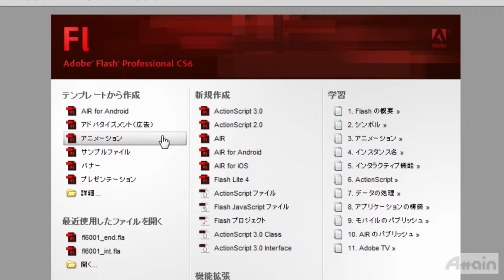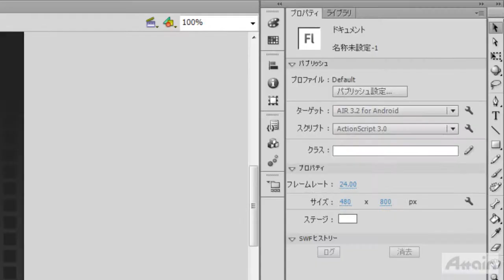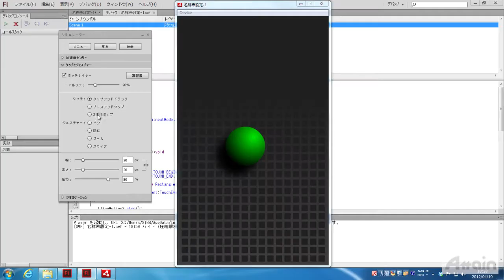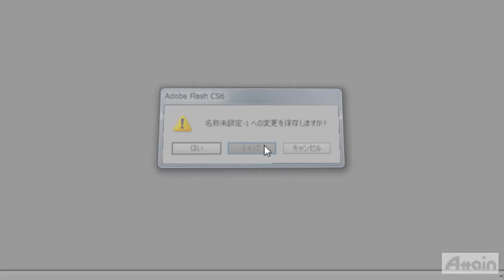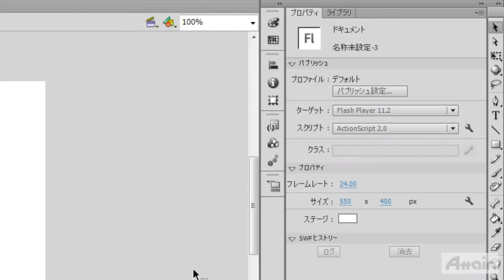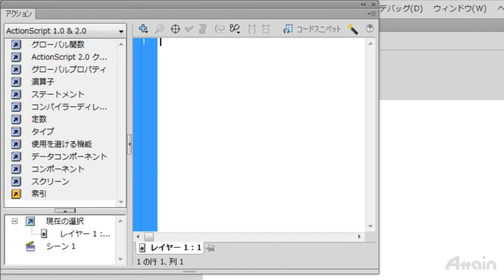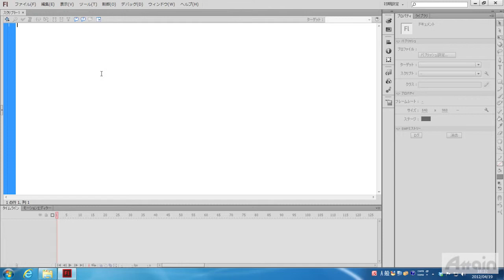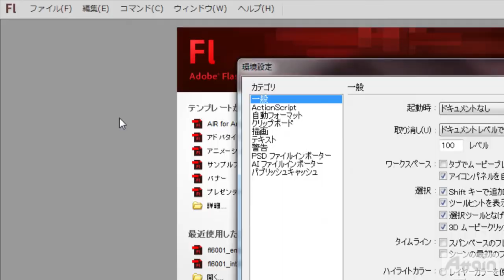[Learn Flash Professional CS6] 03 スタートアップスクリーンについて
このビデオでは、Flash Professionalのスタートアップスクリーンについて学びます。
様々なタイプの新規ドキュメントの作成や、テンプレートを元にして作成を始める方法を解説します。

■その他の情報はこちらから
・Adobe Creative Cloud製品情報